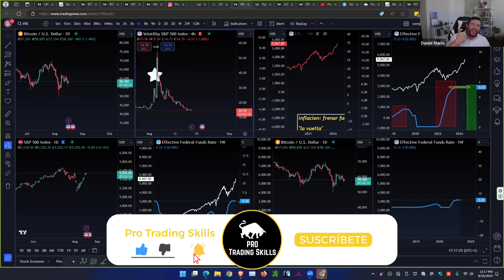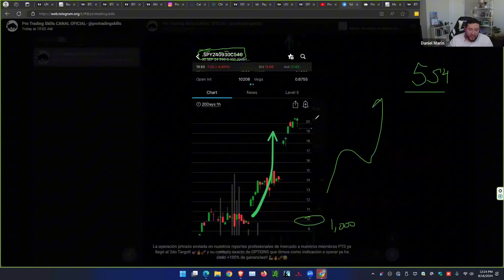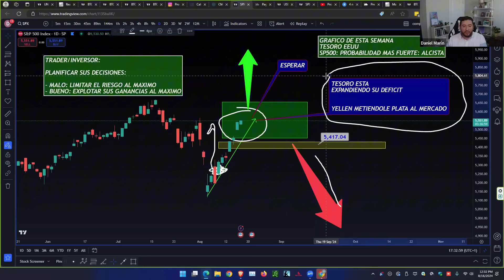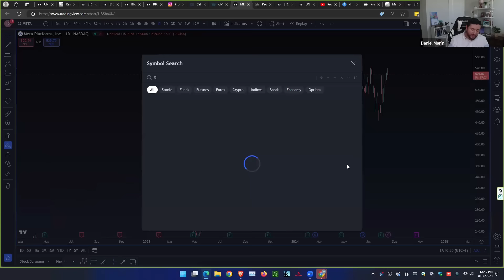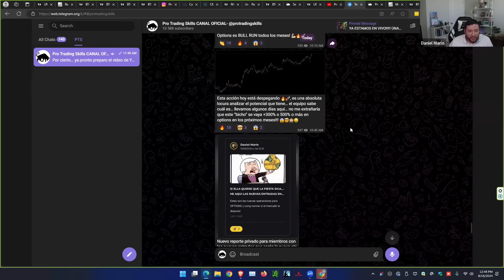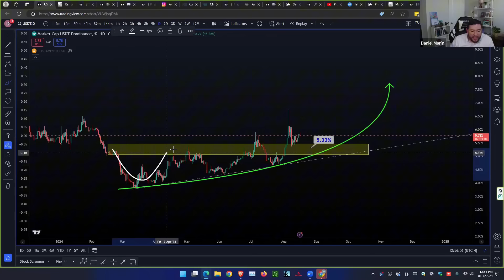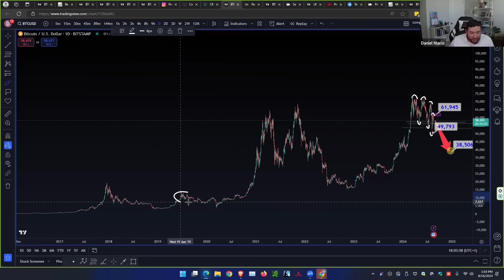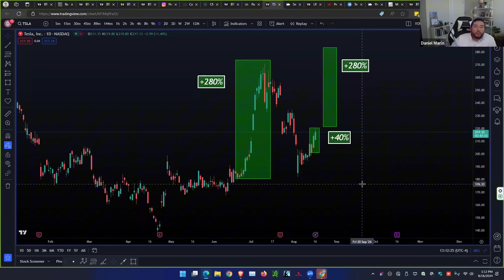PLAN DE LAS ELITES DESPLOMAR A BITCOIN A LOS 39K MIENTRAS Q HACEN SUBIR LA BOLSA! TE MUESTRO RAZONES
¡Últimos cupos disponibles para el Programa Senior! ¡Aprovecha nuestra oferta exclusiva y recibe 1 MES ADICIONAL GRATIS!
Transforma tu futuro financiero con nuestro Programa Senior, diseñado para ofrecerte herramientas y conocimientos clave para el éxito en inversiones. Por solo $397 USD, obtendrás:
• 6 meses de acceso ilimitado a contenido de primer nivel.
• Clase especial donde te ayudamos a construir tu propio portafolio de opciones.
Esta es tu oportunidad para convertirte en un inversor experto y llevar tus habilidades al siguiente nivel. No dejes pasar esta oferta limitada: ¡los espacios están por agotarse!
Actúa ahora y asegura tu lugar. Haz clic aquí para inscribirte